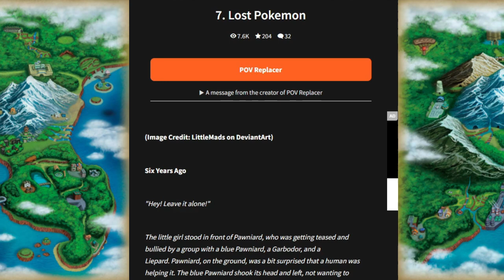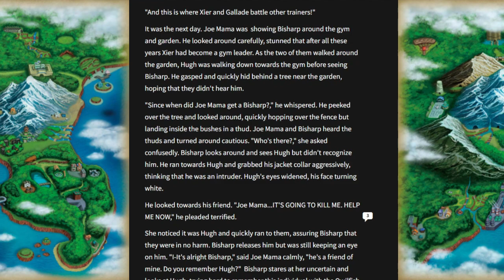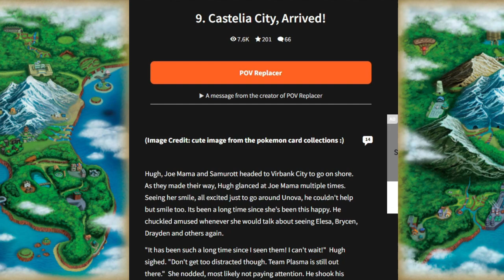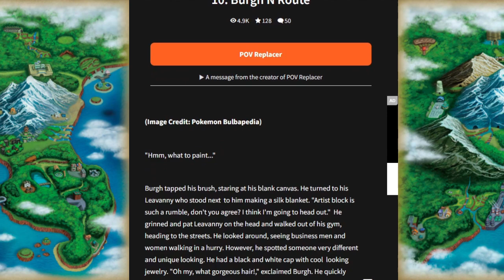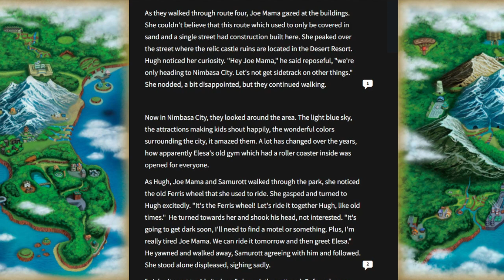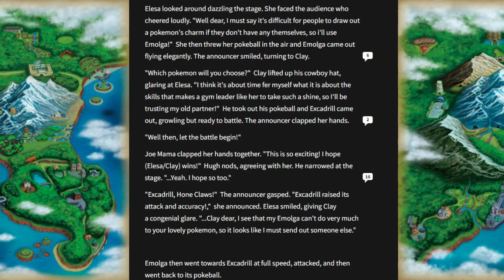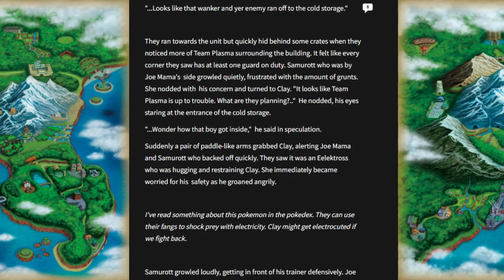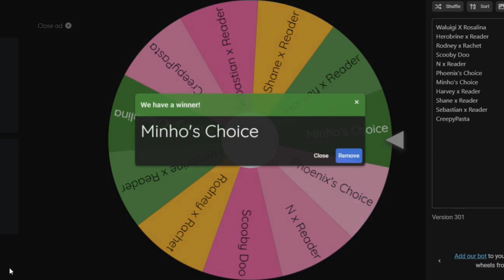Does Everyone in this Book like us??? | The Wattpad Book Club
Today, Minho and I will be reading about my favorite green haired man, N. We're going right to the Pokemon League with zero badges, I guess we're just that good.